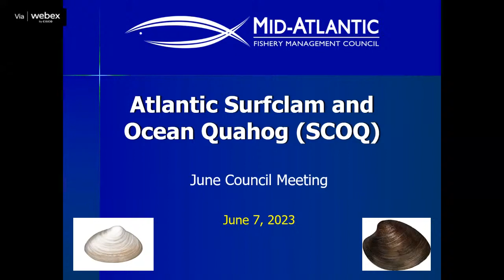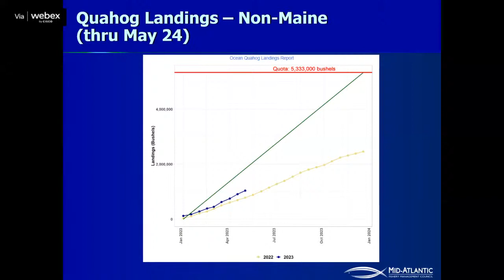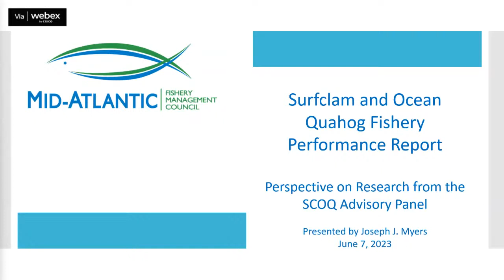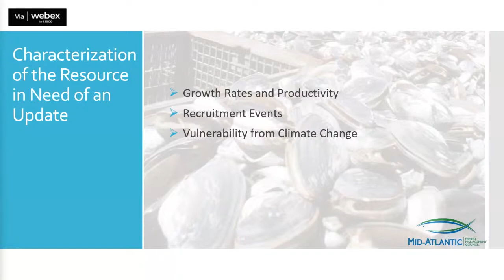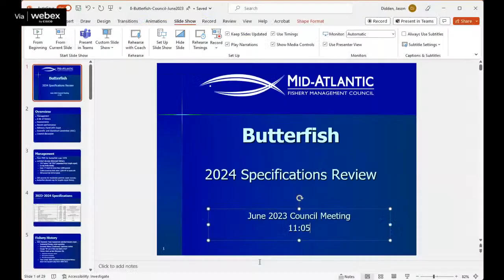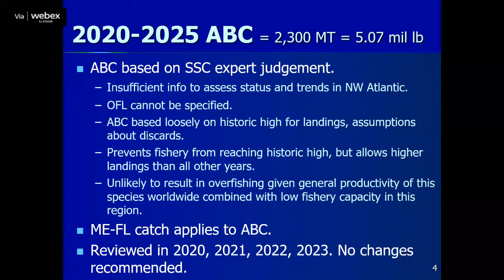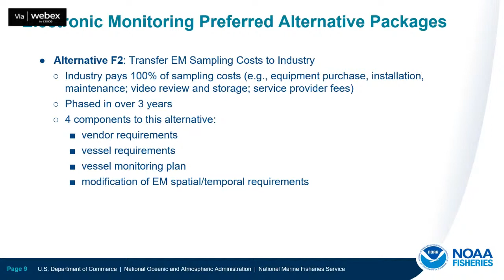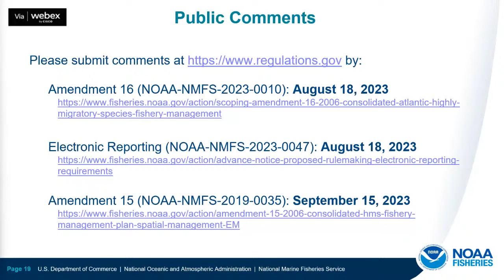MAFMC Meeting: June 7, 2023 (AM)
00:00:00 Atlantic Surfclam/Ocean Quahog 2024 Specifications
00:39:15 Atlantic Surfclam/Ocean Quahog AP Presentation
02:06:20 Butterfish 2024 Specifications
02:23:55 Atlantic Chub Mackerel 2024 Specifications
02:45:25 Highly Migratory Species Updates